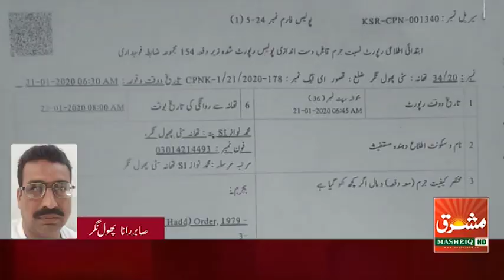ایس ایچ او سٹی پھول نگر سید علی کاظمی کا منشیات فروشوں کے خلاف مکمل کریک ڈاؤن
صابر رانا مشرق ٹی وی پھول نگر